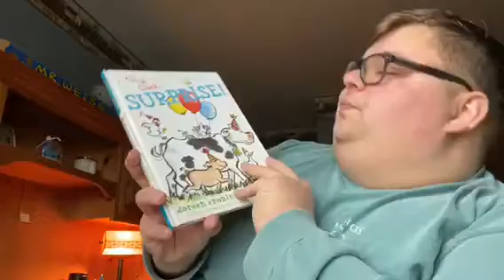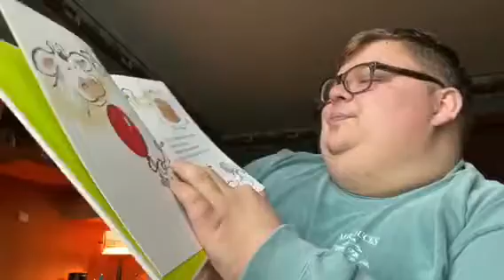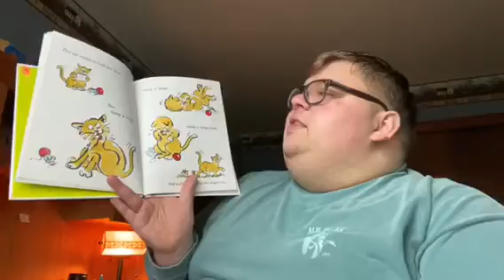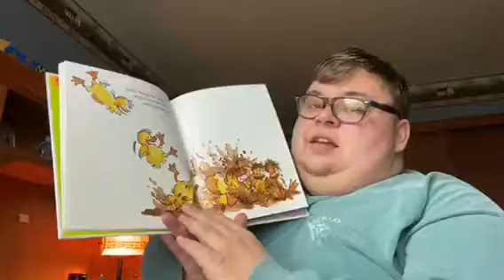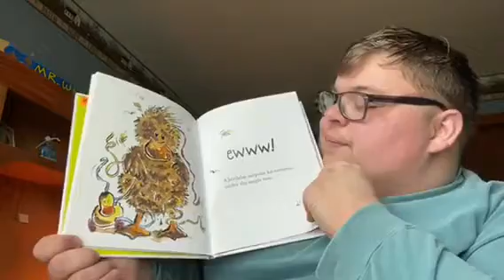“Click, Clack, Surprise” Read Aloud with Mr. Chris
Enjoy the story, friends!